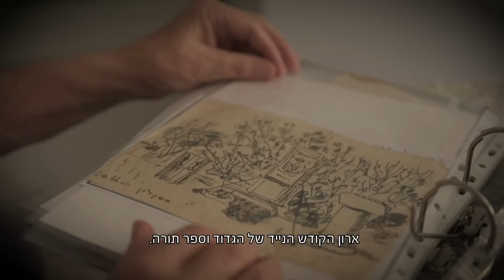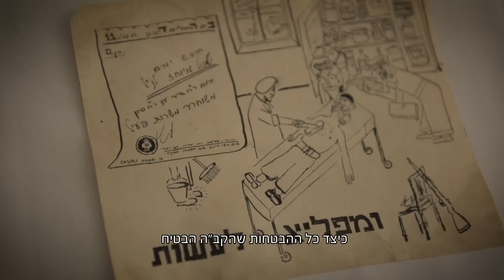הצייר של הרבנות | הרבנות הצבאית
משה שנוולד, ניצול שואה ובוגר הרבנות הצבאית, הוא צייר וקריקטוריסט מוכשר שצייר הרבה מאד קריקטורות מתוחכמות ומצחיקות לאורך השירות הצבאית שלו. משה הוא דמות מעוררת השראה ואנחנו שמחים להציג מקצת מסיפור חייו, כמה ציורים וברכה מרגשת לחיילי צה"ל.

ניהול - סרן אביעד חזני
הפקה ובימוי - רב"ט שמואל אלמליח
צילום ועריכה - רב"ט אבי לב-ציון